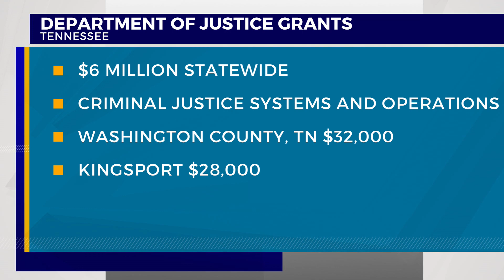Kingsport and Washington Co., TN named recipients of DOJ program grant funding